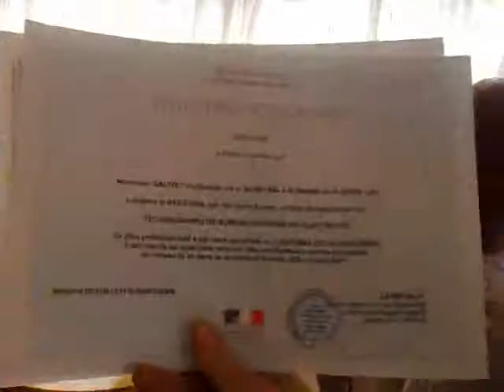remise des titres afpa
titre de technicien de bureau d'études en électricité